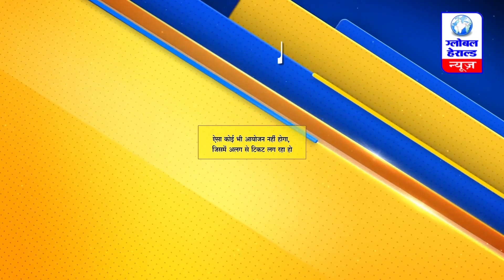न्यू ईयर सेलिब्रेशन गाइडलाइन : प्रदेश के चार महानगरों में गाइडलाइन के साथ मनेगा नए साल का जश्न